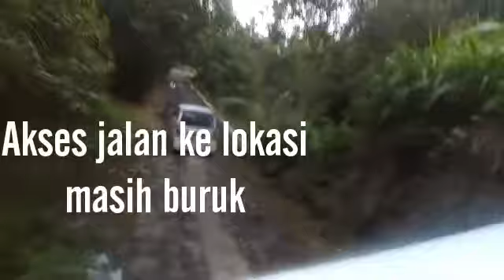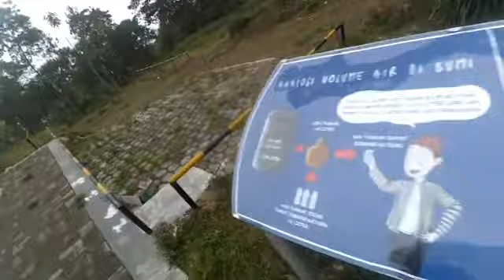Embung Tirtamulya Klaten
Ada lokasi wisata baru di kabupaten Klaten, yaitu embung Tirtamulya. Embung ini berada di desa tertinggi di kabupaten Klaten, yaitu desa Tegalmulya.

Dengan berlatar belakang pemandangan Gunung Merapi dan Gunung ijo, embung ini memiliki daya tarik pemandangan alam yang indah. Selain pemandangan, embung juga menawarkan edukasi tentang air melalui papan edukasi yang terpasang.

Di wilayah ini telah ada tempat wisata alam seperti Goa Jepang, Dukuh Girpasang, jalur downhill-AM10 dan Jalur pendakian Sapu Angin menuju Merapi. Harapannya, Embung Tirta Mulya dapat semakin semakin menghidupkan potensi pariwisata Kecamatan Kemalang.

Warga yang berada di lereng gunung Merapi selalu mengalami bencana kekeringan di musim kemarau. Untuk itulah pabrik Aqua Klaten menggandeng Fakultas Teknik Geologi Universitas Gadjah Mada (UGM) untuk membangunan embung. Pembangunan embung dimulai pada kwartal pertama tahun 2016 dan selesai pada kwartal ketiga tahun yang sama. UGM berhasil membangunan embung seluas 0,6 ha dengan kedalaman 5 meter yang mampu menampung volume air hujan hingga 10.000 meter persegi. Standar kualitas yang diterapkan memastikan embung ini tidak akan mengalami longsor dan juga kebocoran.